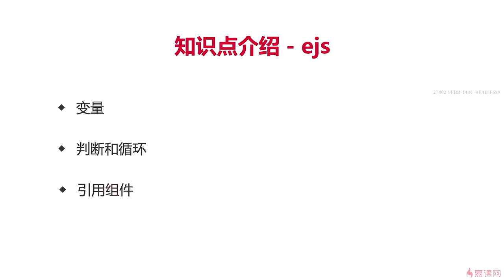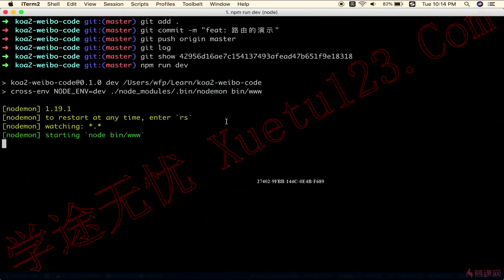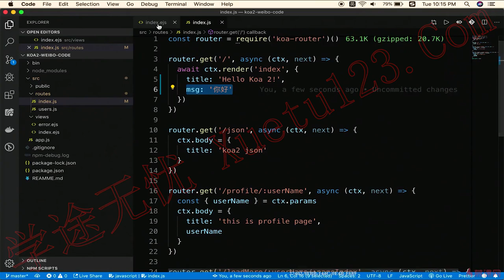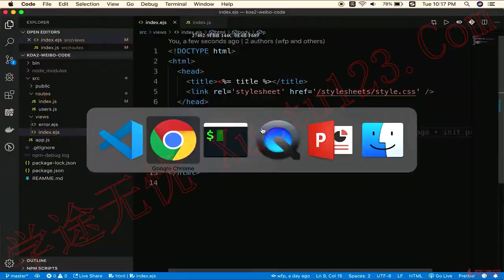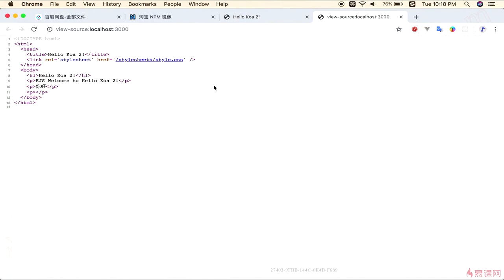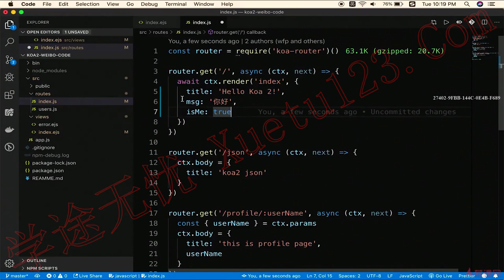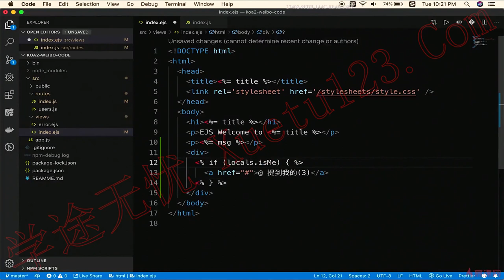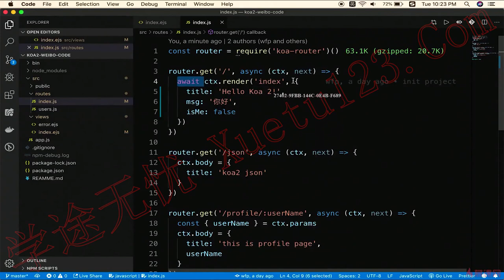2.5 介绍ejs-变量和判断｜技术选型和知识点介绍（上）｜Node.js-Koa2框架从零开发仿新浪微博项目实战